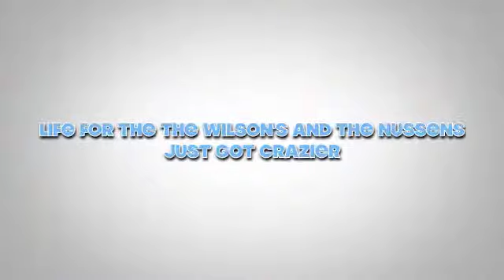The Trip.m4v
Watch these 2 little kids go on the adventure of their lives!